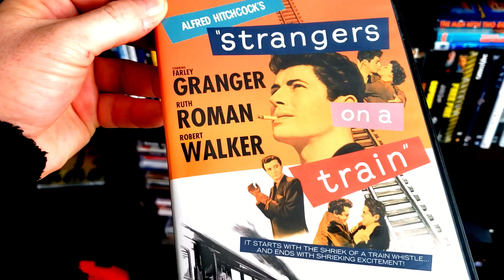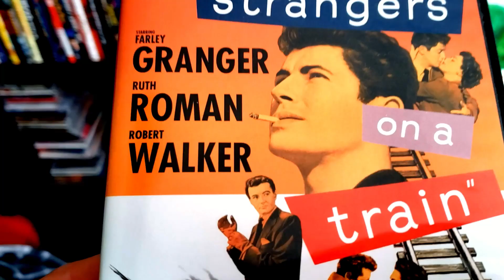HAVE YOU SEEN THIS episode 35 Stranges On A Train